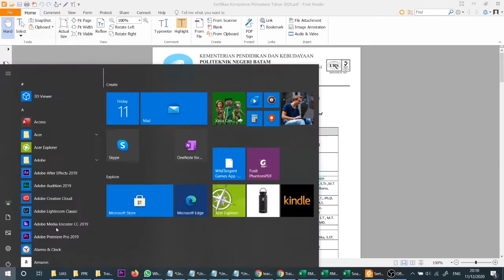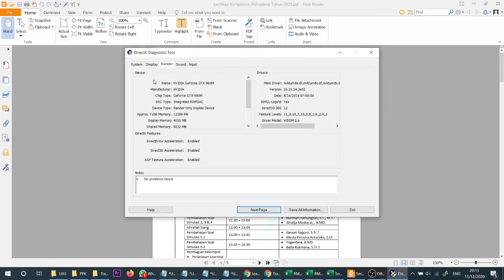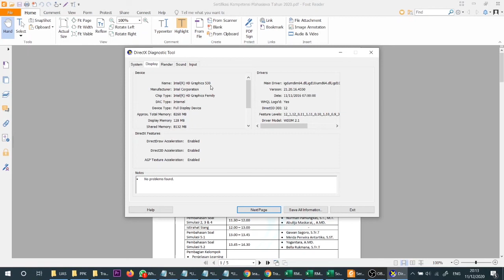Cara Melihat Spesifikasi Laptop/Komputer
1. Klik tombol windoows + R atau cari aplikasi RUN
2. Ketik dxdiag, lalu klik OK
3. Merk, model, prosesor dan RAM dapat dilihat pada tab System
4. Graphic dapat dilihat pada tab Display dan Render (jika memiliki 2 graphic)